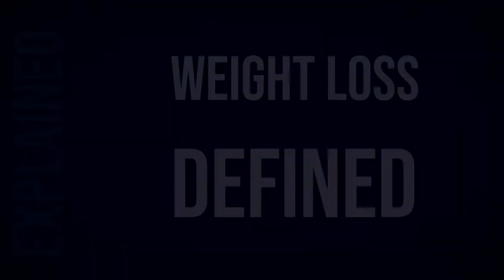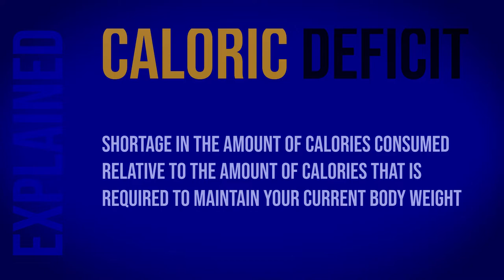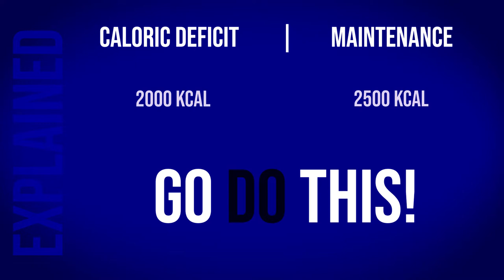How To Really Lose Weight | THE Video For Weight Loss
Hi guys!

A new video for you on 'How To Really Lose Weight'! Together we will look at the best way to lose weight and also discuss the topic of cheat meals and cheat days, so get ready!

Let us know what your goal is in the comments!

Stay Smart & Strong!

Much love,
Parwiz & Annemarie